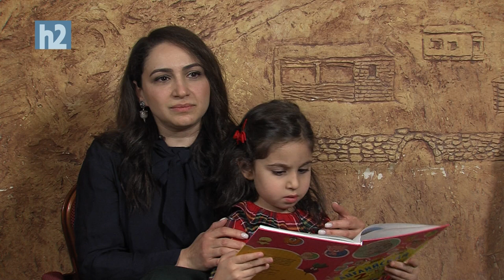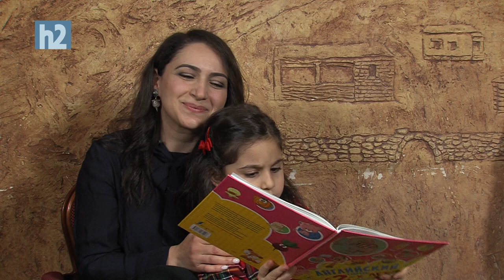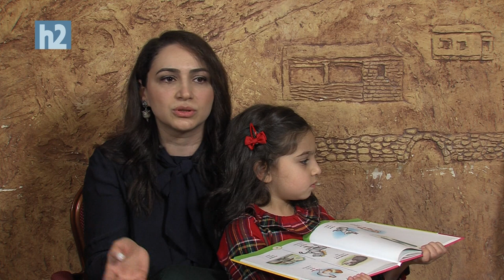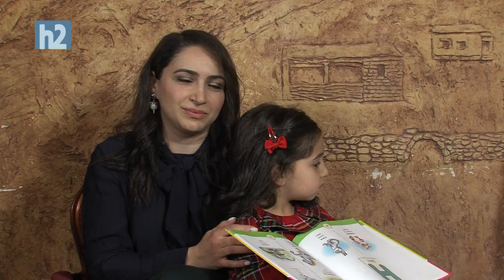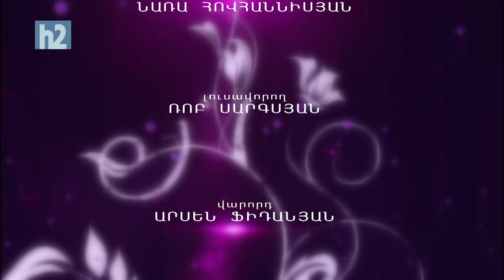Համով զրույց - Ռուբեն Թադևոսյան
Զառա Արամյանի հյուրը պրոկտոլոգ - վիրաբույժ Ռուբեն Թադևոսյանն է: Զրուցակիցները անդրադառնում են ոլորտի մի շարք հարցերի: Իսկ բժշկի ընտանիքի անդամներն իրենց հերթին  պատմում են ընտանեկան առօրյայի և այն մասին, թե ինչպես են համատեղում աշխատանքը այլ բնագավառների հետ: